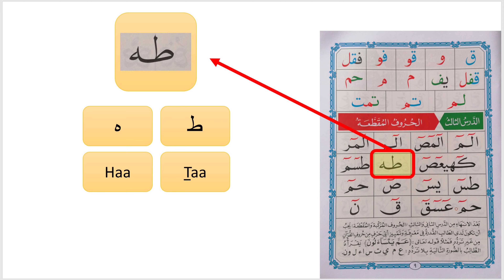3.8 - Disjoined Letters (Noorani Qaida - Lesson 3)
3.8 - Disjoined Letters (Noorani Qaida - Lesson 3)